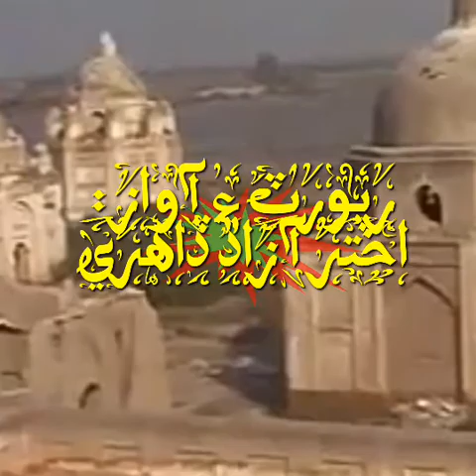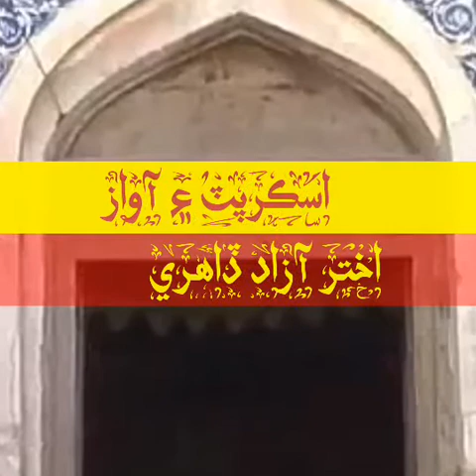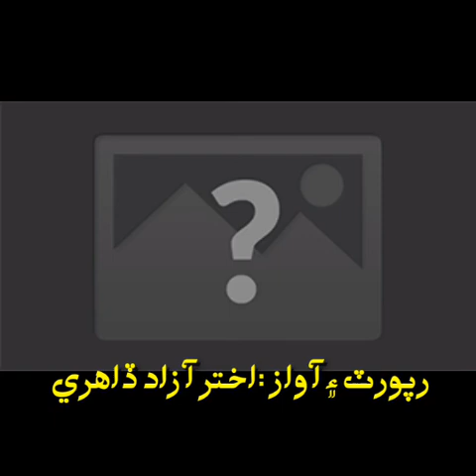mian noor muhammad kalhoro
mian noor muhamad kalhoro